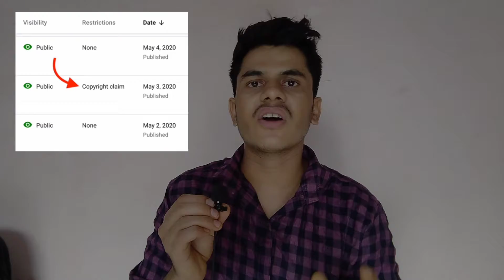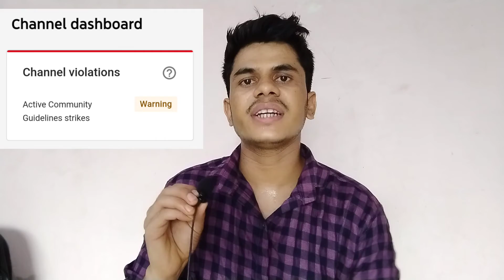Copyright Claim | Copyright Strike | Community Guideline Warning के बारे में अच्छे से समझें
Namaskar doston kya hal chaal hai asha karta hun sab log theek thak honge doston Aaj ham is video mein copyright claim copyright strike community guideline warning ke bare mein aaj ki is video mein janne ko milega.

your question ❓
* community guideline warning kya hota Hai
* community guideline warning Kaise hataye

background music.

BY Santhosh pant.